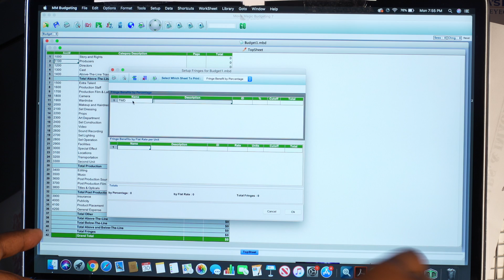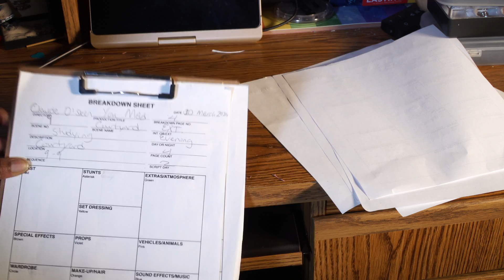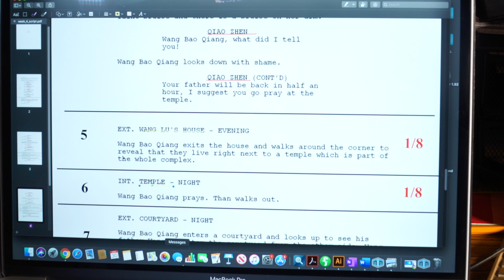time lasped video